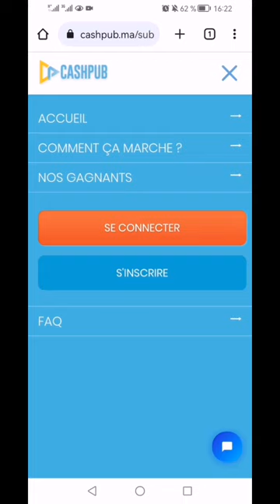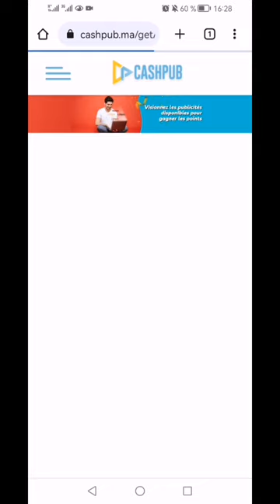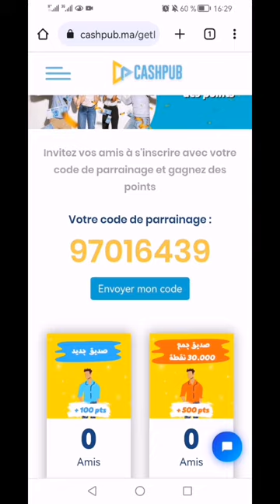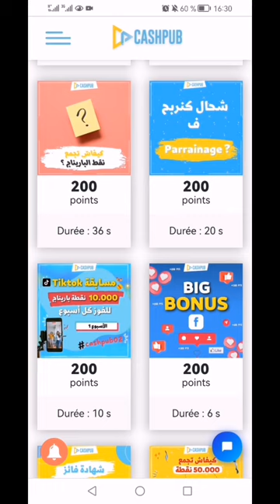موقع موثوق لربح المال عن طريق مشاهدة الإعلانات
Cashpub.ma موقع مغربي موثوق لربح المال عن طريق مشاهدة الإعلانات لشركات مغربية